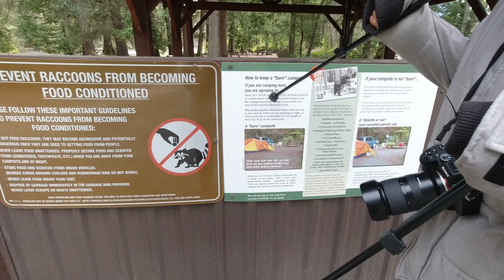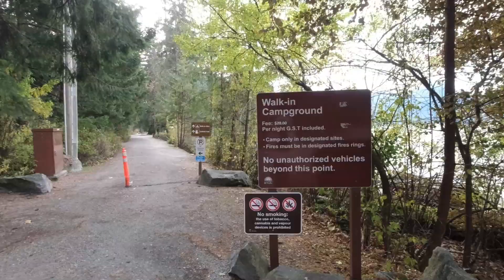Porteau cove campground-四季营地遇暴风 第二集 白天还在介绍营地，半夜被吓的逃跑！